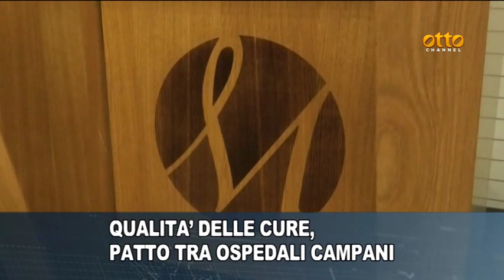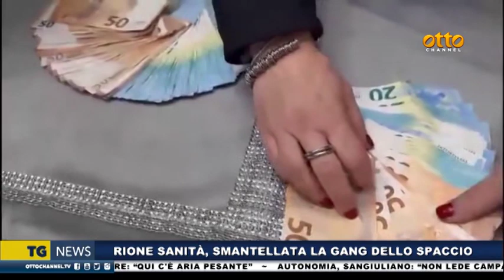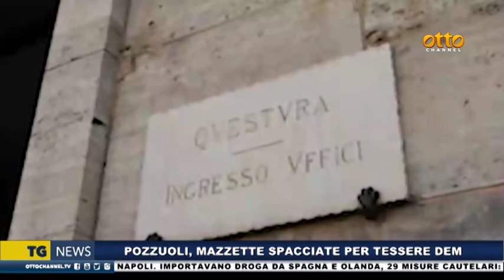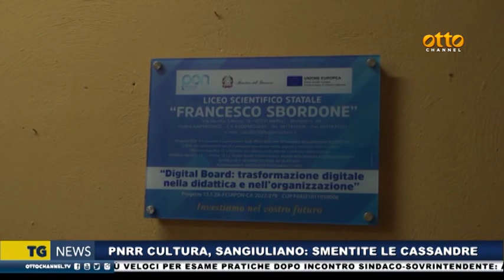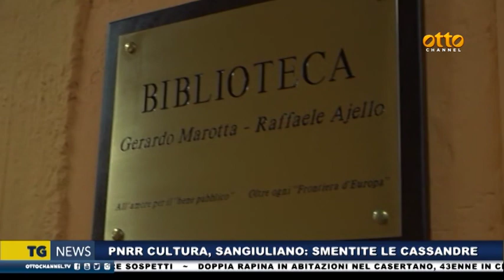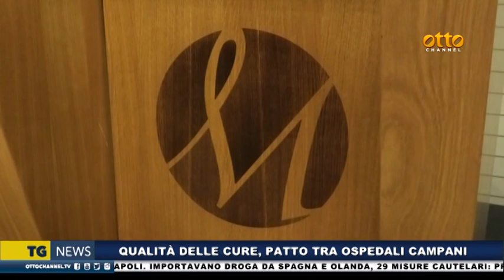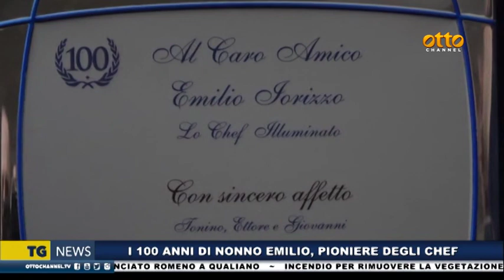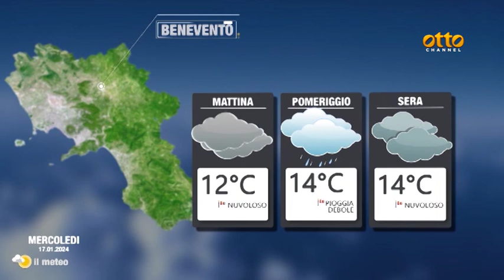Tg news 16 gennaio 2024 - ore 14